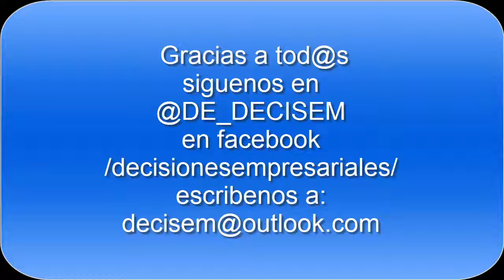Cómo hacer un robot PRACTICO en casa.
Una pequeña práctica para introducir robótica en el aula, encender un led, elemento añadido un switch